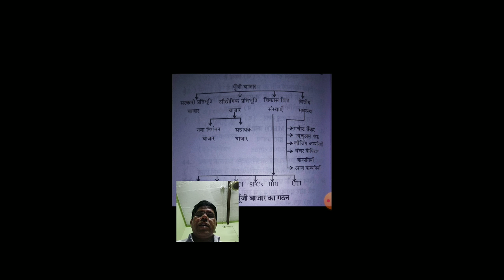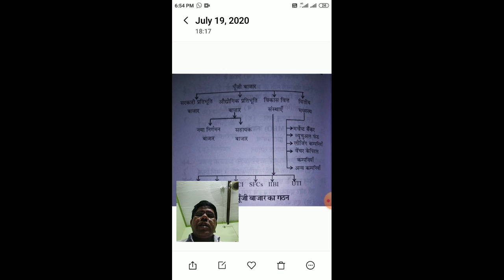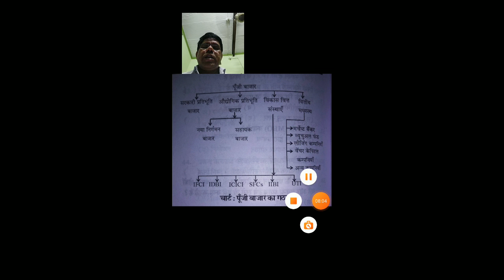पूंजी बाज़ार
B.Com II & III